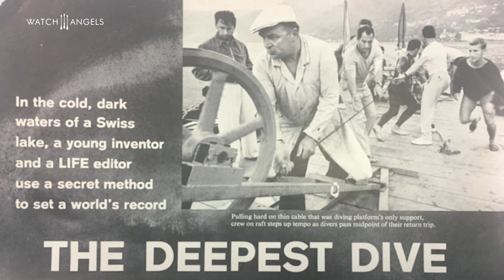The Bühlmann Story. How the Swiss became the leaders in dive science.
The Bühlmann "Decompression 01. The watch from the Swiss pioneer of depth and diving" security.

The Bühlmann algorithm was developed through more than 500 real life dive tests in the water and in the "Druckkammer" -  the hyperbaric chamber at the university hospital of Zürich - over a period of 30 years. It made military, commercial and recreational diving safe.

Especially deep diving for prolonged periods for commercial purposes was made possible by Dr. A. Bühlmann's research into breathing at great depths and the necessary gas mixtures.

The essence of Bühlmann's research and contribution to diving science has been condensed in the "Decompression 01".